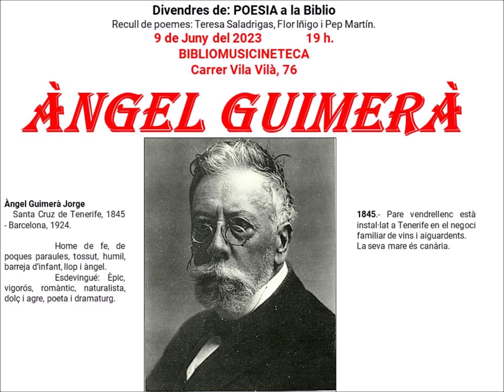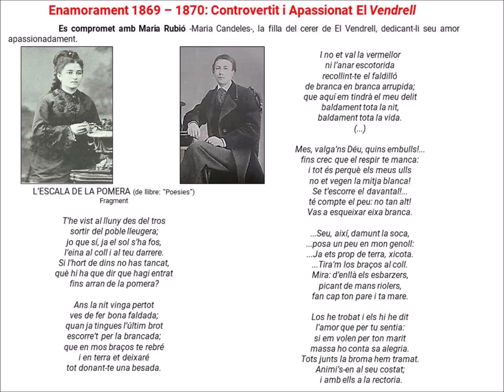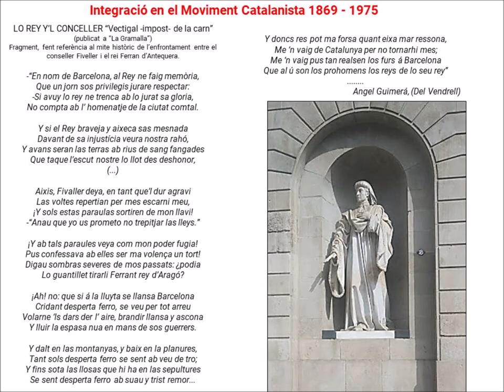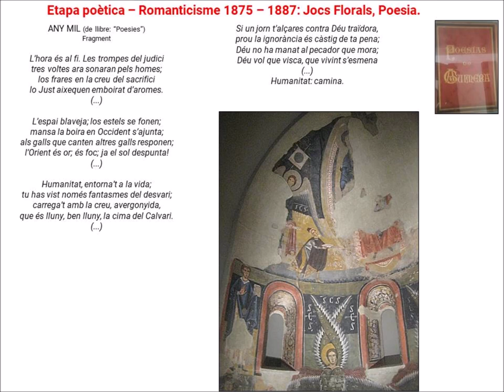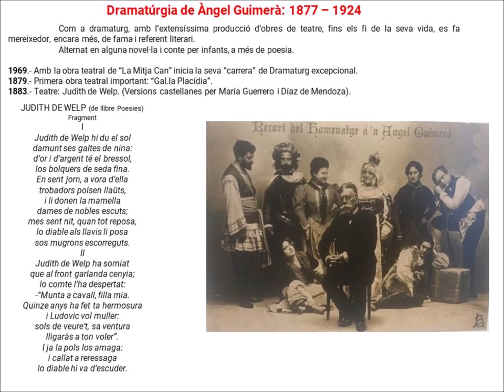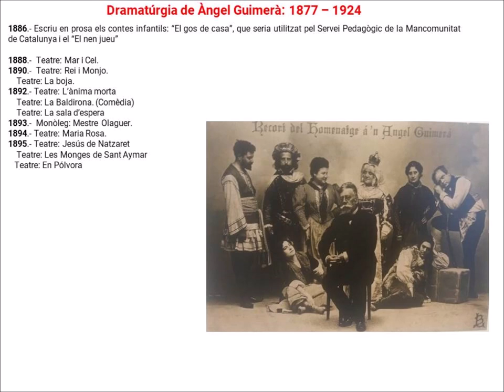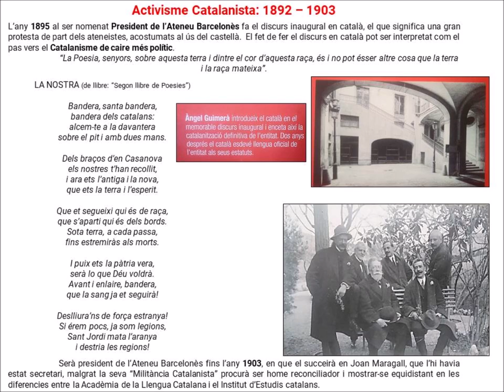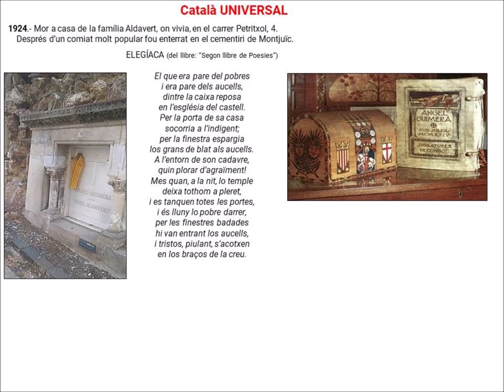Angel Guimera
Angel Guimerà. Hombre de fe, de pocas palabras, terco, humilde, mezcla de niño, lobo y ángel. Épico, vigoroso, romántico, naturalista, dulce, agrio, poeta y sobre todo dramaturgo.